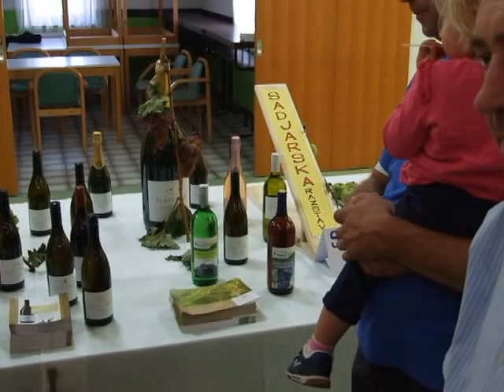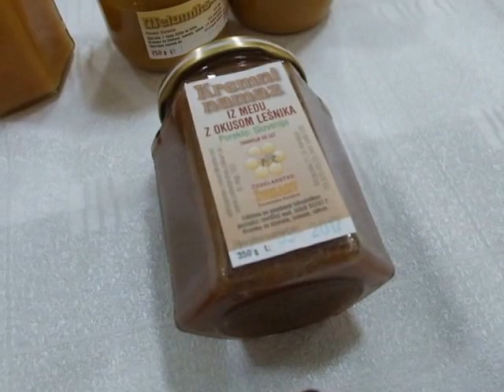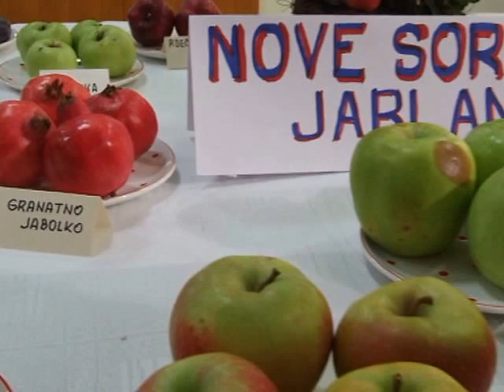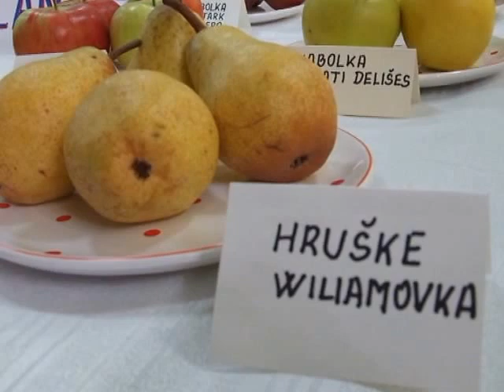Velika Razstava TOD Stranice - Sep. 2016 - Reportaža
Turistično Olepševalno Društvo Stranice
Je imelo V SOBOTO 24. IN NEDELJO 25. SEPTEMBRA 2016 OD 9. DO 18. URE V KULTURNEM DOMU STRANICE VELIKO RAZSTAVO:
1. OD ZRNA DO KRUHA 2. SADJARSKO RAZSTAVO 3. ČEBELARSKO RAZSTAVO 4. ZELIŠČARSKO RAZSTAVO 5. VINARSKO RAZSTAVO 6. GOBARSKO RAZSTAVO

Ker so sadovi narave ena od pomembnejših produktov prehrane, ki jo človek vedno bolj ceni in je po strokovnih razlagah zdravstvene organizacije eden od pomembnejših členov prehranjevalne verige človeštva, smo se v TOD Stranice odločili, da organiziramo poučno razstavo, ki bo krasila prostor Kulturnega doma Stranice. Prepričani smo, da je razstava prinesla slehernemu obiskovalcu zanimivo predstavitev z obrazložitvijo produktov iz zgoraj omenjene razstave. Potrudili smo se, da ste lahko videli v steklenem panju žive čebelice, ki so v naravi pomemben člen opraševalne verige in njihove produkte. Nekoliko razstavljenih izdelkov je bilo na voljo tudi za pokušanje. Organizacijski odbor TOD

Stranice Lokacija: Kulturni dom Stranice
Bukovje 2
3206 Stranice
Kontaktna oseba:
Albina Obrovnik